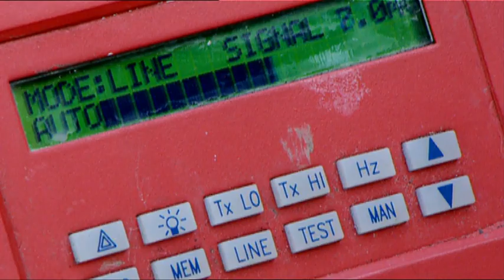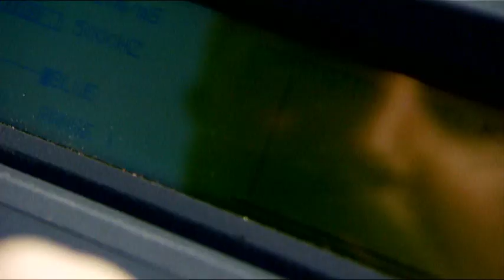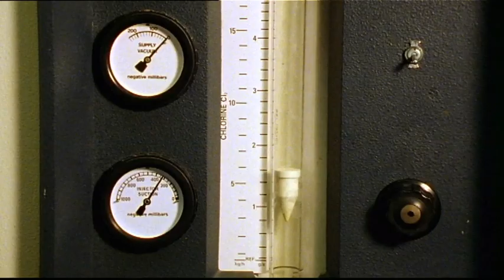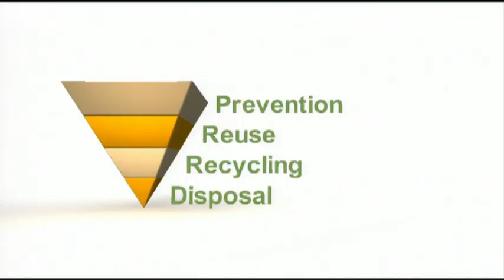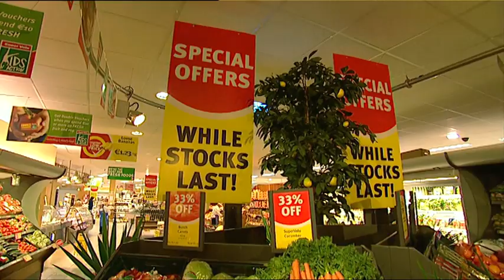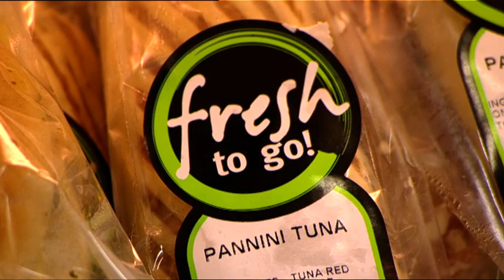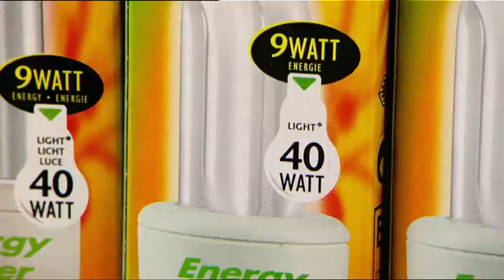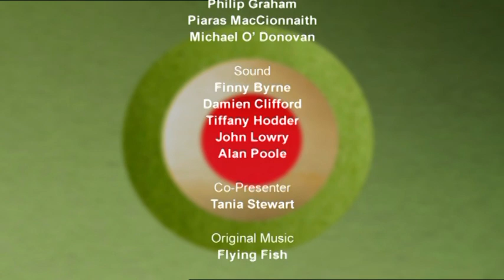Eco Eye Series 5, Episode 8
Water Conservation Water conservation has become a major issue in Ireland today. Due to rapid population increase our natural resources are being pressurised and the consumption of water is increasing dramatically. We use so much water without even realising it, for an example we use 125 litres of water in less than five minutes having a power shower. Duncan meets with Tom Leahy of Dublin City Council to discuss this important issue. When it comes to conserving water it is important to see how we can save this precious resource. Duncan visits the Ecological Gardener Brenda Palmer who gives suggestions on how to cut back on water usage in the garden. Waste Prevention We produce so much waste, in the North and South of Ireland, however we could prevent this by simply reducing the amount of packaging on products. As consumers, we should opt for loose products rather than those that are multi wrapped. Duncan investigates this issue by doing an 'eco shop' with Karen Hardy who is the principal shopper of her household. Duncan checks up on Karen after she has done her shopping and points out different products that she could buy to prevent the amount of waste she brings home. Duncan also goes to Newry to talk to John Minnis from the EHS about this important issue of waste prevention. Indicative Forest Strategy Indicative Forest Strategy is regarded as a planning tool used to assess opportunities for new forest planting in a given area. Duncan meets with members of the Forest Service to look at the future of forestry in Ireland. He investigates what types of trees are suitable for our land and how they have an effect on our landscape. He also looks into the environmental impacts of forestry around the country as he travels to many forests throughout Ireland.